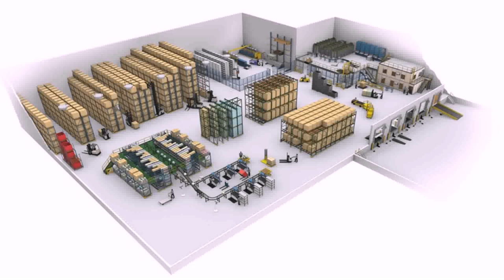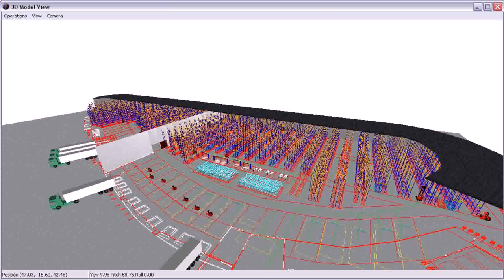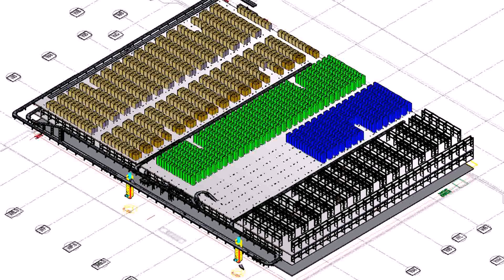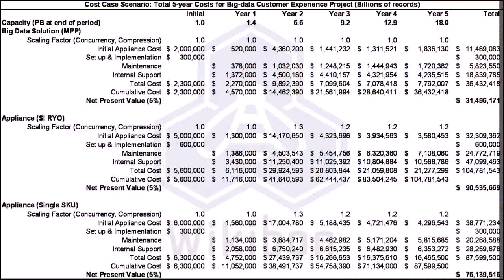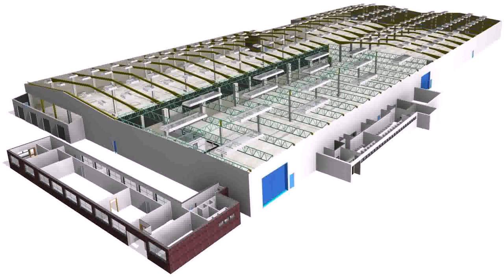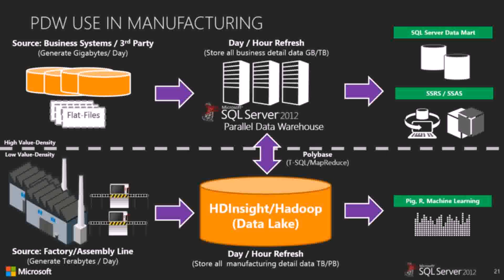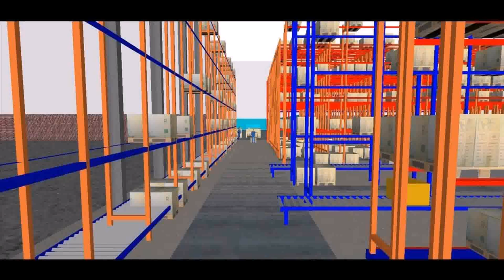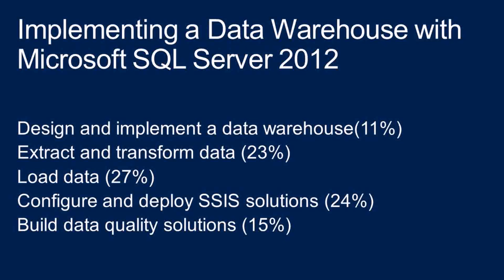Warehouse Design Solutions - DaddyGif.com (see description)